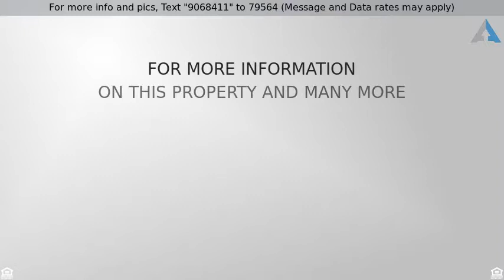Priced at $447,300 - 1330 Pinecone Terrace, Prescott, AZ 86303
Contemporary,2 Story, Site Built Single Family - P

Beautiful home w/ in-law suite in the pines of Haisley Homestead! Enjoy amazing views of the majestic forest from the deck or paver patio. Open living room & dining room combination perfect for hosting guests or relaxing in. Amazing kitchen w/ all stainless-steel appliances, upgraded custom cabinets, & beautiful granite countertops! Spacious master suite to escape to after a long day! Huge laundry room w/ tons of storage & enough room for a hobby or craft room as well. Upgrades include a brand-new roof, dumb waiter, upgraded flooring, new water heater & security system! Full in-law suite w/ galley style kitchen & cozy dining area. Close to the community tennis & pool. This delightful home in the forest near downtown Prescott will be gone before you know it! Schedule a showing today!